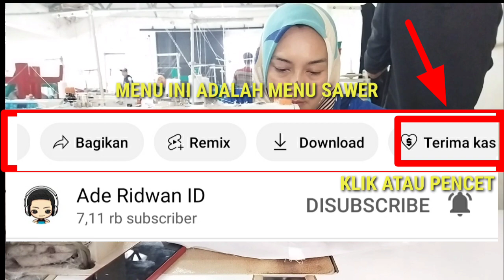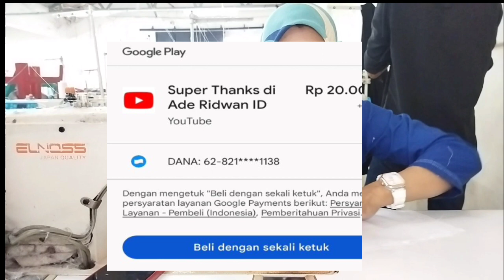Kerja Di Pabrik Garment Vlog 69